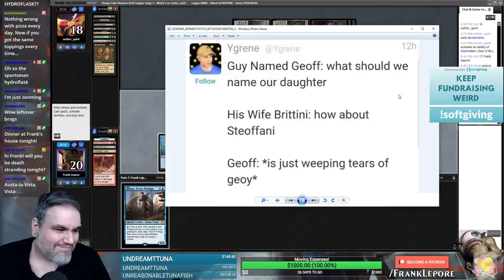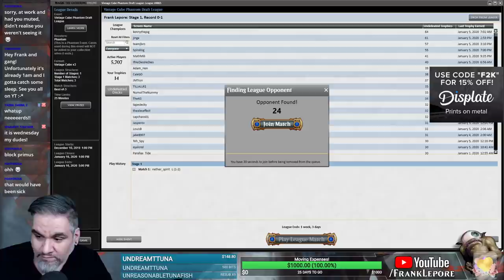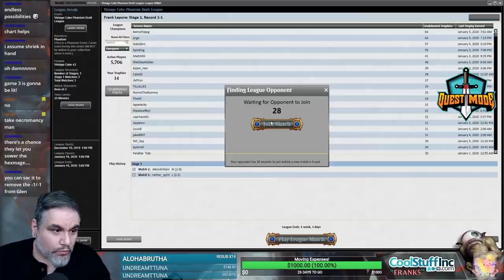(Magic Online) Vintage Cube Draft #37 - 1/8/20